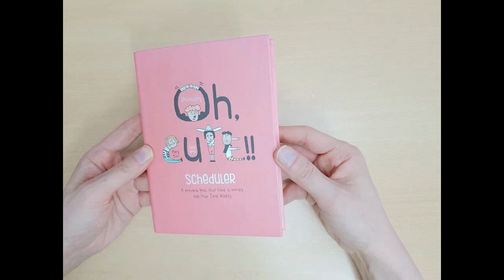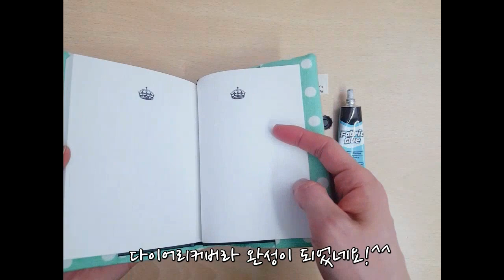"빨강머리앤다이어리 커버 만들기"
안녕하세요~? ♡
이번에 만들어 볼 소품은 빨강머리앤 다이어리 커버랍니다!

자수미싱을 활용해서 자수를 놓아 꾸며주었는데요.
선물하기에 좋은 아이템이 다이어리가 아닐까 싶어요.

예쁘게 커버 만들어서 해보시는 건 어떨까요?^^
정성과 소중한 마음이 전달될거에요~^^

Hello !
The prop I'm going to make this time is a Ann diary cover!

I used embroidery to decorate it.
I think it's a good item to give as a gift.

Why don't you make a pretty cover?^^
Your heart and soul will be delivered.^^